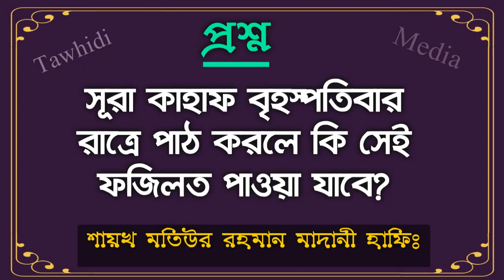সূরা কাহাফ বৃহস্পতিবার রাত্রে পাঠ করলে কি তার ফজিলত পাওয়া যাবে? Sheikh Motiur Rahman Madani Hafi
সূরা কাহাফ বৃহস্পতিবার রাত্রে পাঠ করলে কি তার ফজিলত পাওয়া যাবে?

Bangla Waz